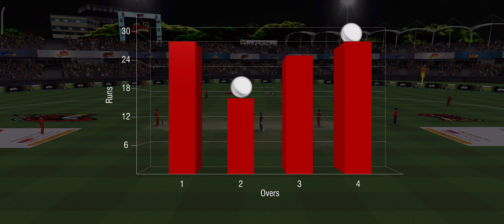Bangladesh VS Zimbabwe 1st T20 Match Highlights 2024 banvszim Match Today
IMAGE CREDIT_@bcbtigercricket @ICC

ban vs zim t20 world cup 2022 last over,
bangladesh vs zimbabwe t20 world cup 2022 last over,
bangladesh vs zimbabwe t20 world cup 2024,
ban vs zim icc t20 world cup 2022,
bangladesh vs zimbabwe t20 world cup 2022 full match highlights,
ban vs zim 2014,
ban vs zim 2014 test,
ban vs zim t20 ghost,
ban vs zim t20 highlights 2022 world cup,
ban vs zim t20 highlights 2023,
ban vs zim t20 highlights 2024,
bangladesh vs zimbabwe t20 highlights,
bangladesh vs zimbabwe 2nd t20 highlights 2022,
bangladesh vs zimbabwe 1st t20 highlights 2022,
bangladesh vs zimbabwe 2nd t20 highlights 2021,
bangladesh vs zimbabwe 3rd t20 highlights 2022,
bangladesh vs zimbabwe icc t20 world cup 2022,
ban vs zim 2021 t20,
bangladesh zimbabwe t20 khela,
bangladesh zimbabwe t20 khela koi tarike,
bangladesh zimbabwe t20 live,
bangladesh vs zimbabwe t20 match,
bangladesh zimbabwe t20 match,
bangladesh zimbabwe t20 match kab hai,
ban vs zim only test,
zim vs ban,
zim vs ban odi,
bangladesh vs zimbabwe t20 series,
bangladesh zimbabwe t20 series 2024,
bangladesh zimbabwe t20 series khabar,
bangladesh zimbabwe t20 vishwa cup,
ban vs zim t20 world cup,
zim vs ban 2020,
bangladesh vs zimbabwe 2024 1st t20,
bangladesh vs zimbabwe t20 2022,
bangladesh vs zimbabwe t20 2019,
ban vs zim 2nd t20 2021 highlights,
bangladesh vs zimbabwe 3rd t20,
ban vs zim 3rd t20